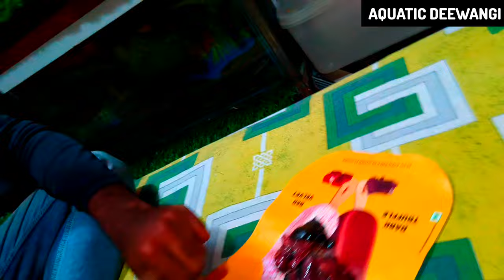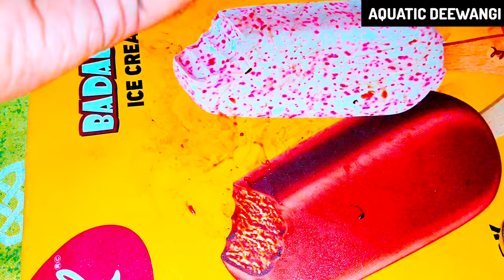Monster fish को कालेजी खिला दिया | Feeding Monsters fish Chicken liver in Hindi